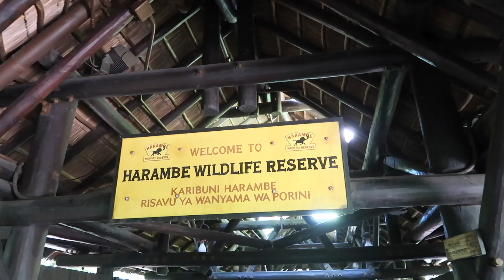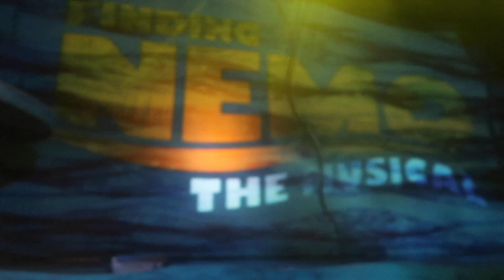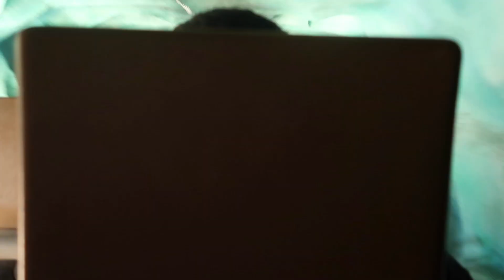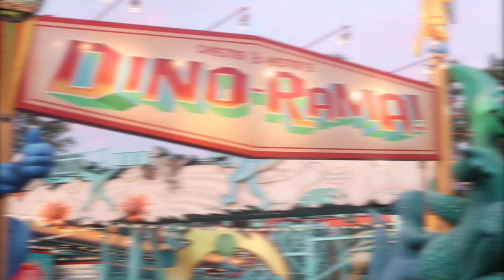Animal Kingdom with THE CRUZ FAMiiLY vlog 006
STALK US :)